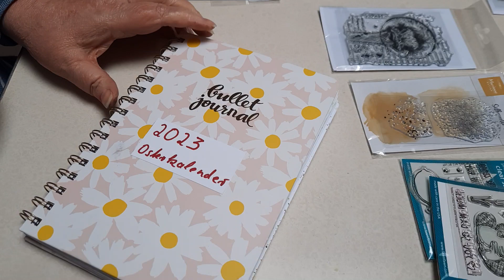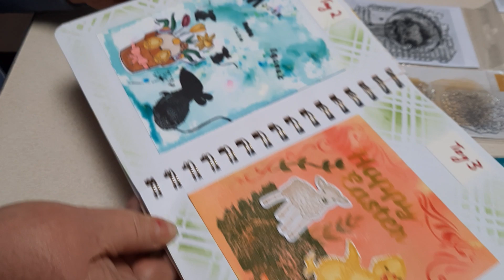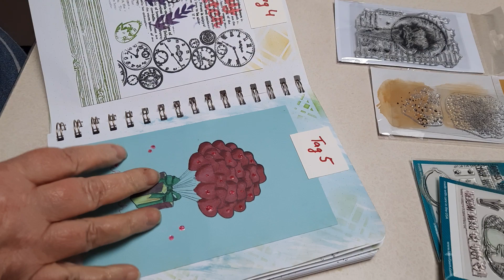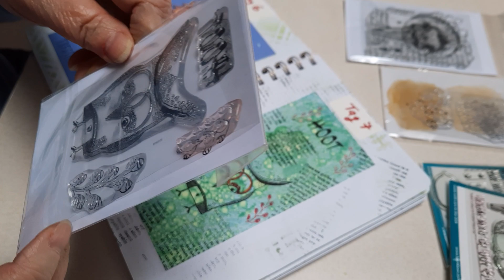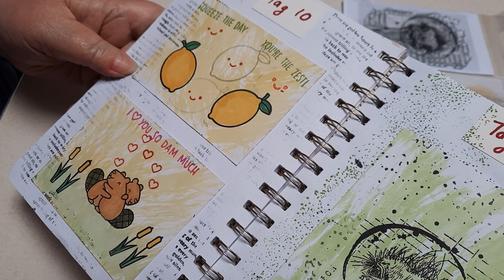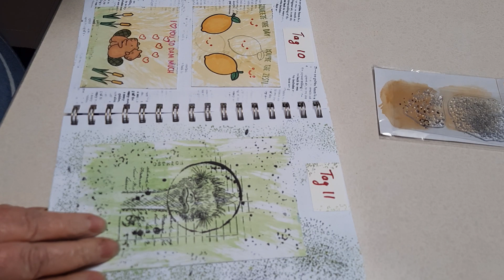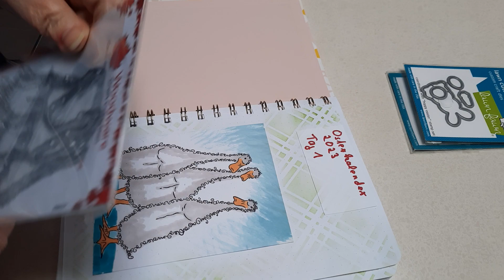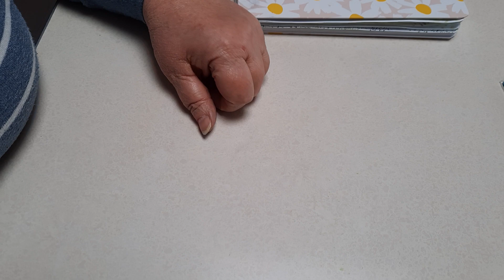osterkalender 2023 teil 2 / tag 2 - 11